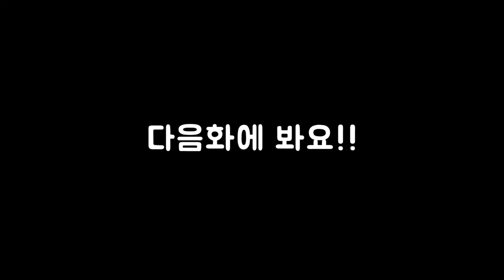8화 몇년만에 후속작이 나온모드 1편부터 가즈아!! (엘더스크롤5 스카이림 리그모어)